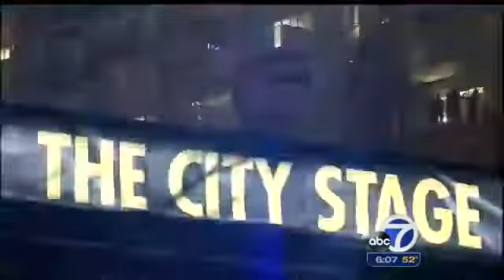Heart plays concert in Santa Clara as part of Super Bowl festivities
Heart headlined a free concert Sunday in Santa Clara where fans in the South Bay are kicked off their week-long Super Bowl party.  Full story